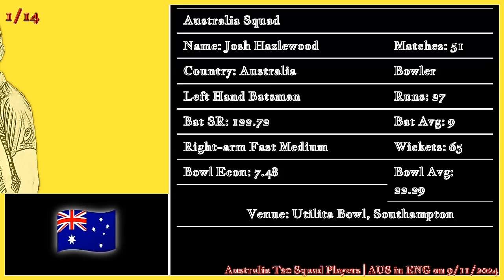Australia T20 Squad Players | ENG Vs AUS aus eng australia England Vs Australia 9/11/2024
9/11/2024 | Utilita Bowl, Southampton | Australia tour of England, 2024

England Squad
England Squad Players
England T20 Squad
England T20 Squad Players

Australia Squad
Australia Squad Players
Australia T20 Squad
Australia T20 Squad Players

ENG Squad
ENG Squad Players
ENG T20 Squad
ENG T20 Squad Players

AUS Squad
AUS Squad Players
AUS T20 Squad
AUS T20 Squad Players
England Vs Australia
England
Australia
T20
T202024
1st Match
T20
1stT20